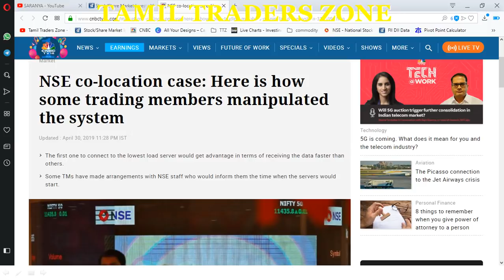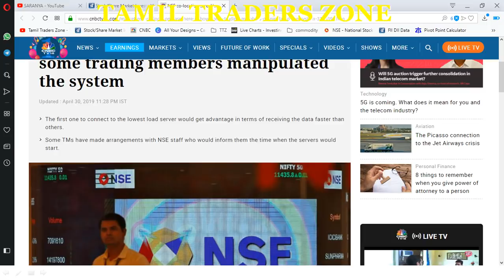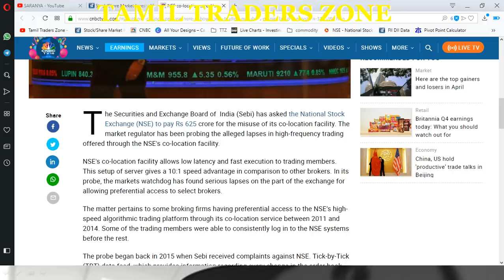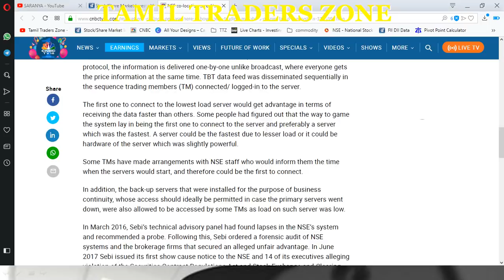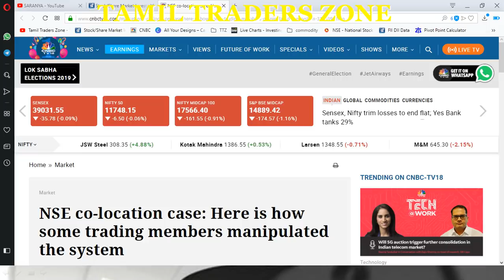விதிகளை மீறியதால் NSE க்கு தடை விதித்த SEBI|TTZ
0391.htmHave a great day & Thank you